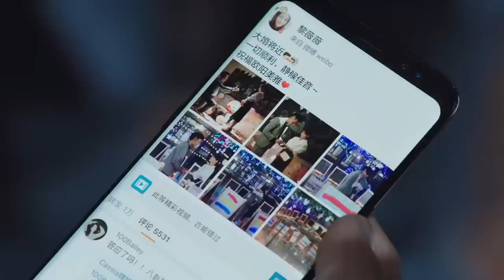ENGSUB【CEO Married Me】▶EP43 | Xu Kai, Chai Biyun 💌CDrama Recommender